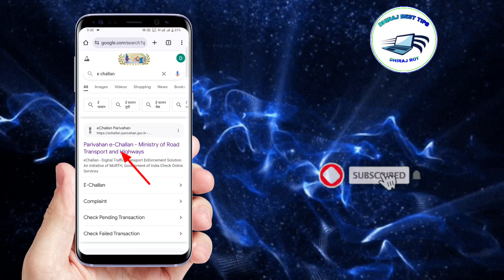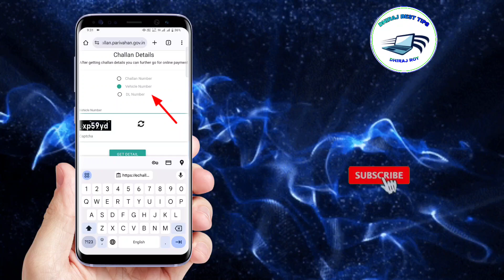Bike or Car ka challan kaise check kare | online challan check kaise kare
Follow Us

Your Quary-

1. online challan check
2. online challan check karne wala app
3. online challan check app
4. online challan check karne ka app
5. online challan check karne ka tarika
6. online challan check kare
7. online challan check kaise kare
8.  online challan check karna
9. online challan check kaise karte hain
10. online challan check karna hai

‡Notice‡

❌❌❌🚫 WARNING 🚫❌❌❌